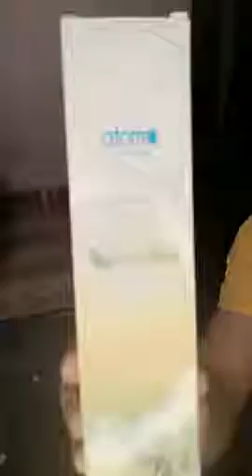Atomy Propolis Toothpaste Review,Propolish toothpaste, Best TOOTHPASTE for world.